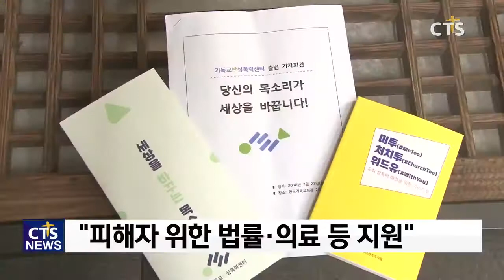기독교반성폭력센터 출범한다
기독교반성폭력센터가 23일 기독교회관에서 출범 기자회견을 열고, 교회내 성폭력 예방과 피해자 지원을 위한 상담 등 공식 활동을 시작했습니다.

기독교반성폭력센터는 “교회에서 벌어지는 성폭력 사건에 비해 기독교 내 성폭력 상담기관은 매우 부족하다“며, “피해자들를 위한 법률과 의료 등 다양한 활동을 전개하겠다”고 밝혔습니다. 또한 “교회의 민주적이며 성평등 문화를 만들어나가기 위한 활동과 교단의 법과 제도를 바꾸는 노력도 병행하겠다”고 설명했습니다.

기독교반성폭력센터 이사장 박종운 변호사는 “무엇보다 교회 내에서 성폭력이 발생하지 않은 일이 중요하다“며, “안전한 교회를 만들기 위한 활동을 이어가겠다“고 말했습니다.